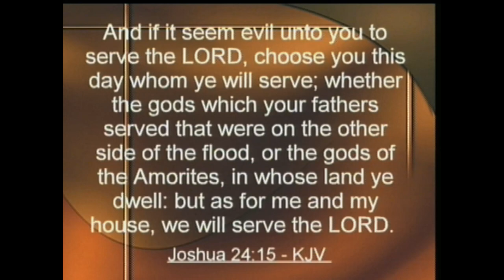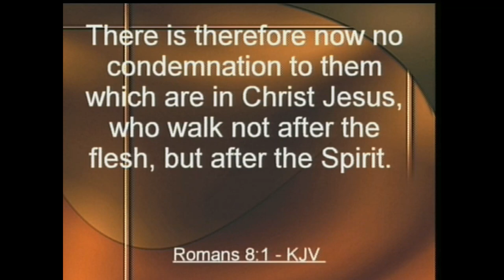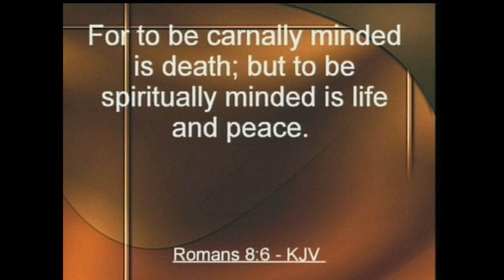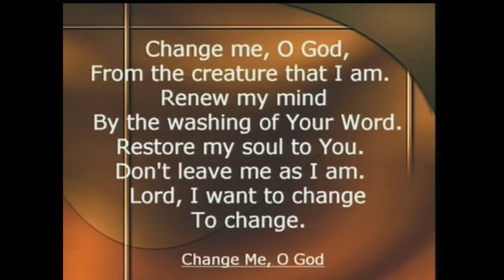Little Rock Youth Meeting Friday Night 07/26/19